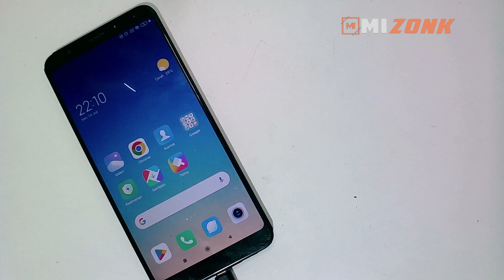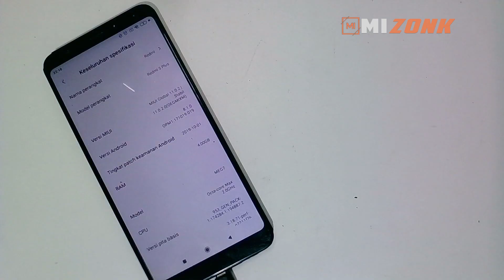Redmi 5 Plus Mati Total Penyebabnya Board Charge Rusak